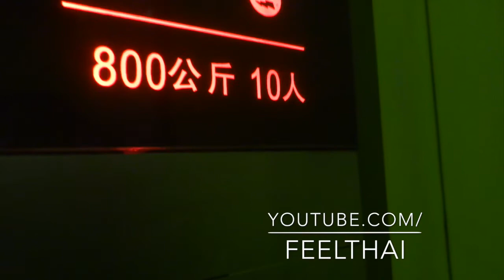รีวิวห้องพักโรงแรม Home inn China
ตัวอย่างห้องพักโรงแรมโฮมอิน Home Inn  ที่เป็นเชนโรงแรมใหญ่ของเมืองจีนครับ โรงแรมพวกนี้ไม่ถูก ค่าพักตกพันเศษๆ  แต่ก็เป้นเชน โรงแรม ที่มีในเมืองใหญ่ ของประเทศจีนในแทบทุกเมือง มีเน็ต และรับแขกต่างชาติได้ตามใบอนุญาตของทางการจีน สะดวกสะอาดและปลอดภัย